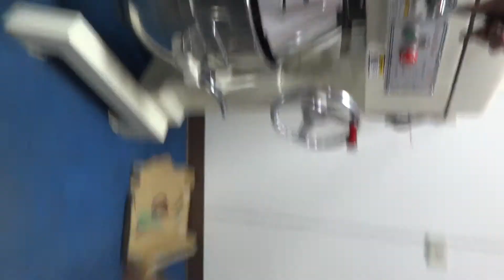LB-503 Planetary mixer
There are 3 speeds. 50 liter bowl and standard accessory are 1 bowl with 1 flat beater, 1 sprial hook and 1 wire whip.  It is multiple function. It can change speed when mixer is oprating.